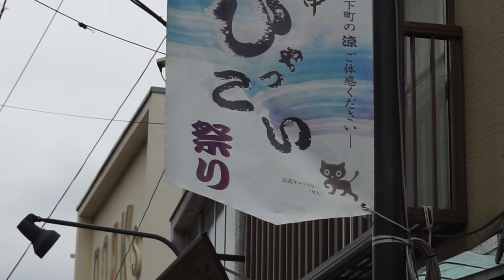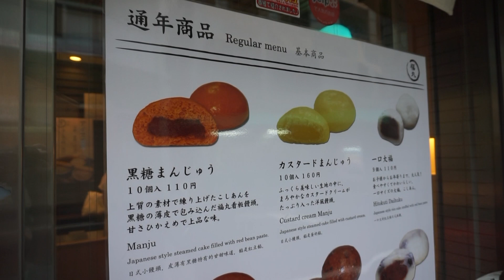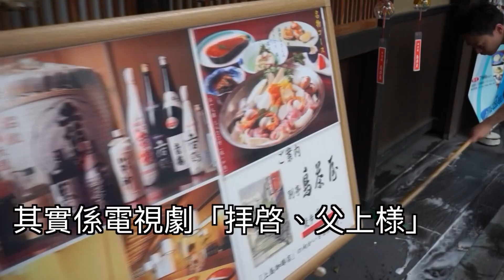東京25記 25 Records in Tokyo EP18－漫步 谷根千 神樂坂 Walk with me to Yanesen Kagurazaka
這個暑假去了日本東京25天旅遊加進修日語，當然為大家準備了很多好看好玩的地方要給大家介紹啦！這一集選了兩個東京最適合慢慢散步的地方，谷根千和神樂坂！雖然去這兩天因為行程比較忙碌，所以並沒有介紹很多地方給大家，不過這兩個地方的景色真的十分優美，在那裡散步可以好好放鬆心情！大家跟著我到這裡走走吧！

This summer I went to Tokyo, Japan for 25 days to travel around plus going on a summer exchange, I have prepared so many good and fun places to introduce to you all!!! In this episode I've prepared two of the best places in Tokyo for a walk, and they are Yanesen and Kagurazaka! Unfortunately I was quite busy for that two days so I did not introduce many places, but the views in these places are very beautiful, you can feel relax when walking around! Follow me for a walk to the places!